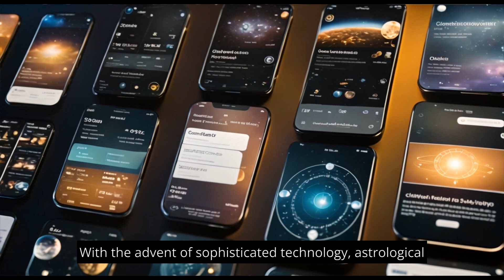✨ Understanding the Zodiac: A Celestial Guide 🌌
Dive into the mysteries of the zodiac in this enlightening episode! 🌠

Discover how these celestial signs have guided cultures across the ages and continue to influence our lives today. 🌍🔮